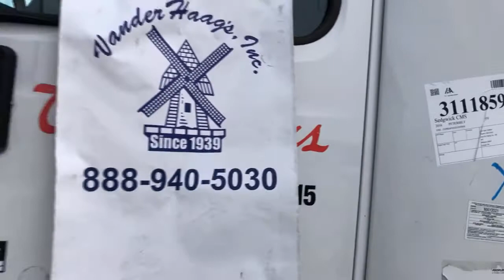2016 Peterbilt 579 Cab Assembly - 25149545